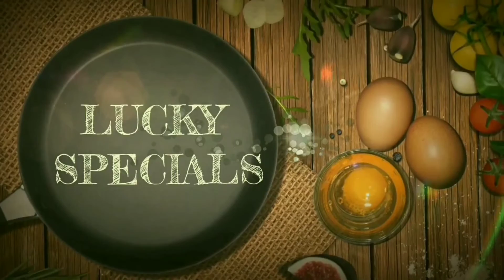Chicken Lollipop / చికెన్ లాలీపాప్ / Super tasty chicken lollipop recipe in Telugu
Hello all
How to make very simple and tasty chicken lollipop recipe in Telugu
different style of chicken recipes
chicken recipes
simple chicken recipes
Tasty evening Snack recipes in Telugu
lucky specials
Chicken Lollipop in Telugu
Chicken Lollipop recipe
Lollipop recipe

Thankyou
Lucky